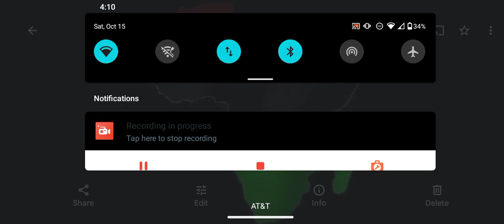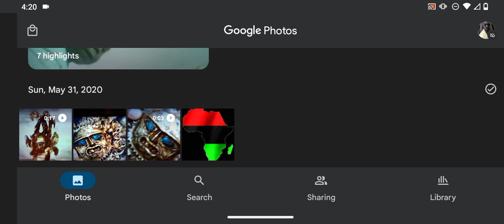Coolio exposed when you go against us you will "Die"! pan africanism vs everybody Dane calloway DoA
go against us pan africanism you are next